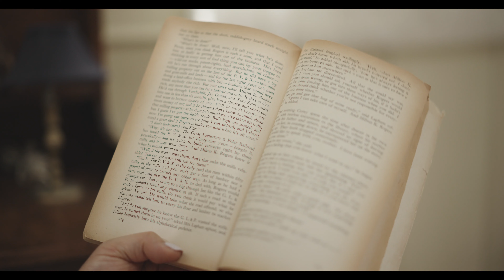Cinematic Portrait I R5c + Xeen CF, Ziess CP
Studio de Alain X Papanana
Senior Models Video Portrait